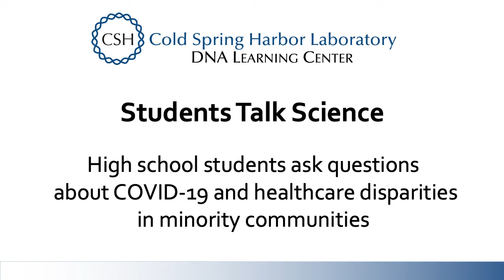Students Talk Science — COVID-19: Improving physical and mental health in disadvantaged communities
Students Talk Science: COVID-19 Vaccine Outreach Project
Interview with Dr. Monica Webb Hooper, Deputy Director, National Institute on Minority Health and Health Disparities, NIH

Question: Moving forward, how might institutions such as your own aid in supporting the improvement of the standard of health — physical and mental — in historically disadvantaged communities

In 2021, the Students Talk Science Outreach Project brought together students from the CSHL DNA Learning Center’s high school minority enrichment program (STARS STEM) and a partner – Red Cloud Indian School – to have student-driven conversations about COVID and minority health care disparities. We believe high school students have a powerful and informed voice that can start conversations and help shape? the opinions of their families, peers, and communities.

By the beginning of 2021, Black, Brown, and Native communities have been hardest hit by the COVID-19 pandemic. Now, with a vaccine that has the potential to end the pandemic, people in these communities are making choices about vaccination. These choices may be impacted by mistrust due to a long history of racism and discrimination that persists today. Therefore, we wanted to focus on the concerns of students from these communities and discuss how we can solve challenges caused by the pandemic and those that existed before it. This format not only credits the high school students with the responsibility of using their education to support their communities, but also prepares them to take on these challenges as they become the next generation of doctors, scientists, and professionals.

For more information on this project, and links to more information about the science of COVID and the problems of health care disparities, visit our